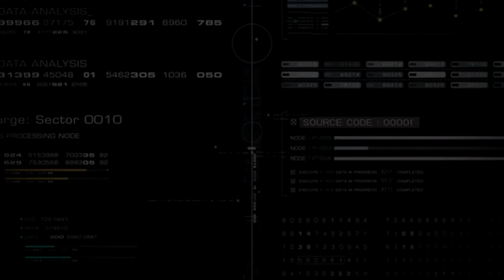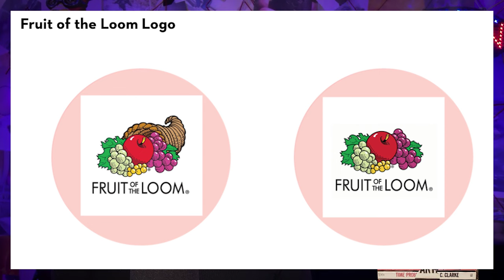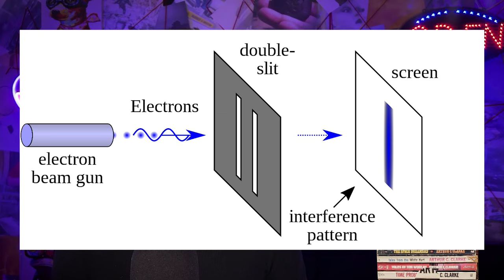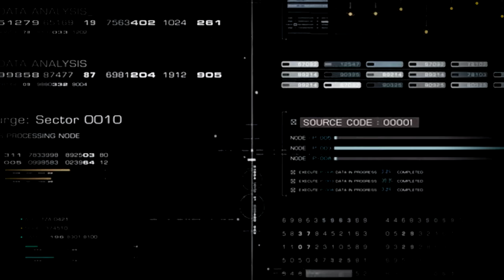We Live In A Simulation, The Evidence Is Everywhere: Elon Musk & Neil Degrasse Tyson Confirm Theory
Simulation Theory: We Live In A Simulation, The Evidence Is Everywhere

What if I told you that all of it, every last detail, is part of an elaborate simulation? Picture the most complex video game you can imagine, a world so detailed and rich that it feels real to the touch.

Now, scale that up infinitely. Our entire universe, with its vast galaxies, stars, planets, are nothing more than an advanced computer program designed by beings far more technologically advanced than us. Welcome to WTH? where we cover everything weird, thrilling and hidden. Today we're going to dive into living in the matrix. The Simulation Theory.